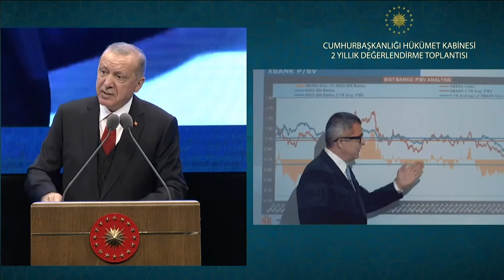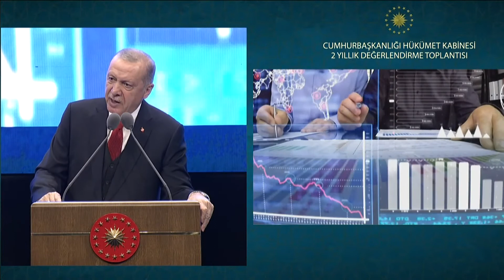Son 2 Yılda Ne Yaptık 🇹🇷 HAZİNE ve MALİYE 🏦📈